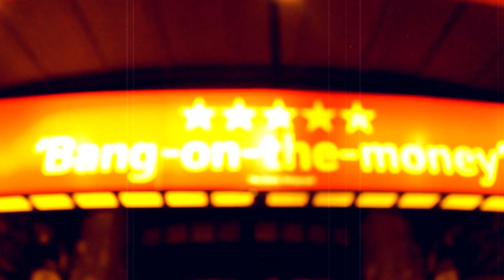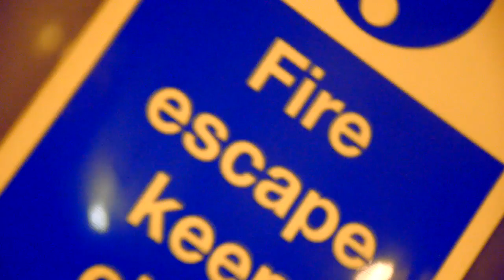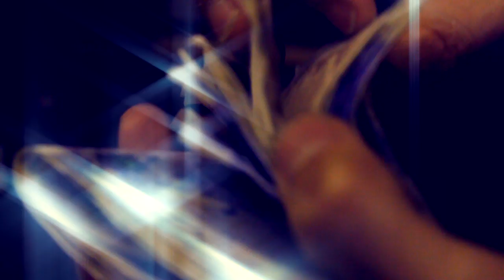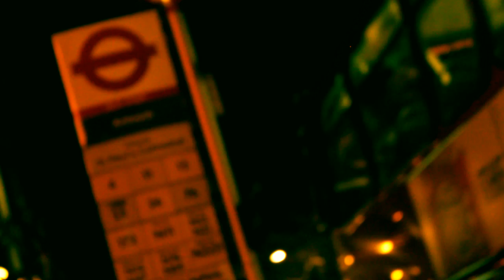BD.TV - SLEEZY - PIECES TO THE PUZZLE [MUSIC VIDEO] [HD]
FOR HD MUSIC VIDEO BOOKINGS & INQUIRIES

CONTACT THE [BD.TV] [BROKEN DYNAMIX MEDIA TEAM]

ON TWITTER, FACEBOOK, HOTMAIL & OUR YOUTUBE CHANNEL